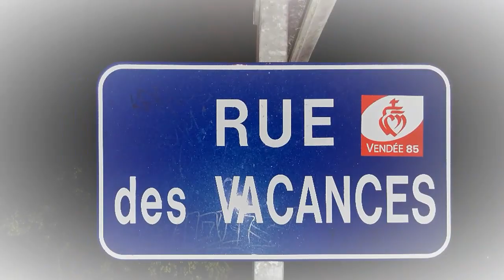Vacance à Talmon St Hilaire en Vendée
Pierre et vacances, port Bourgenay. Très bien 😊